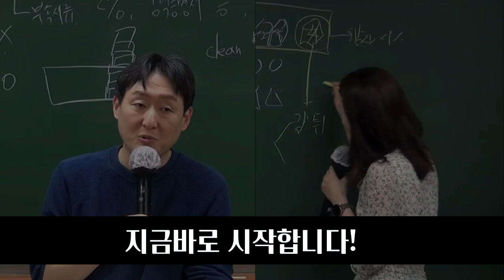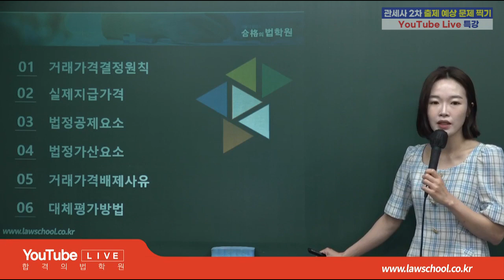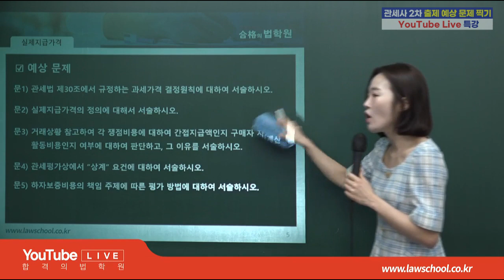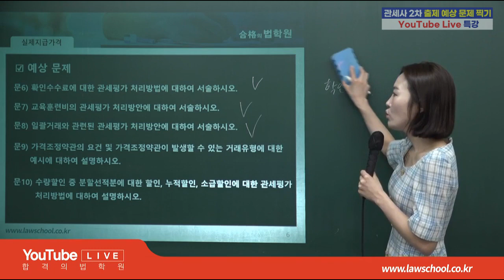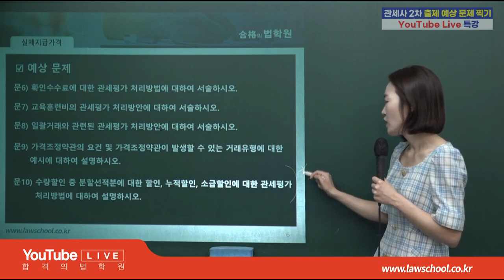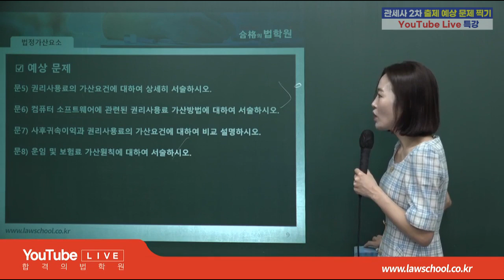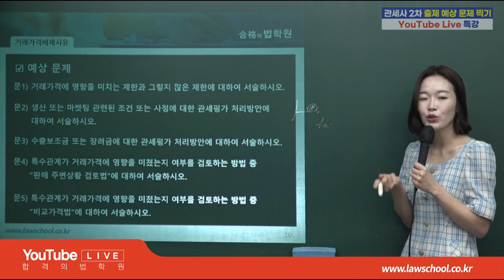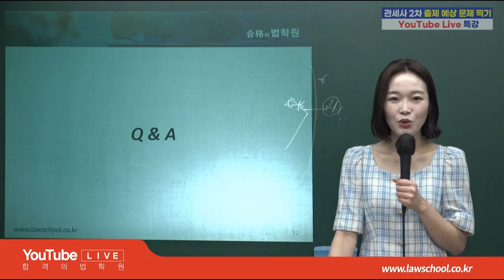[관세사] 신민화 관세평가 출제예상문제 찍기특강